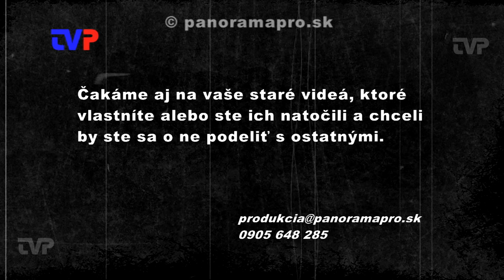5. výročie SZ Prameň I.časť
V roku 2006 SZ Prameň oslavoval, aj so svojimi hosťami, v KD v Žarnovici svoje jubileum.